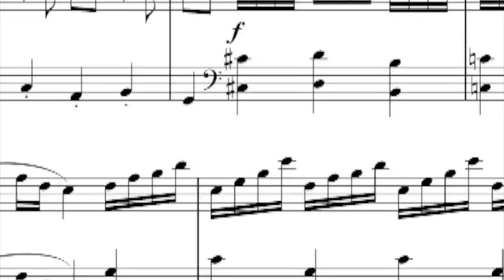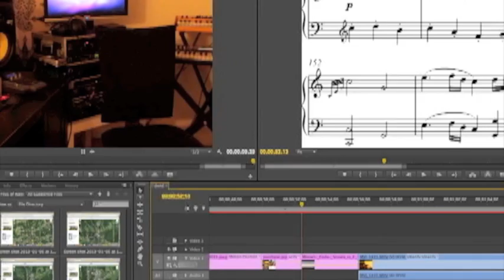Dave McNamara DLD 2013